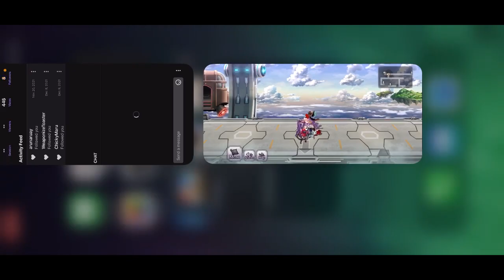Another Eden Part 256 The lost tome and the silver unfading flower เรื่องวุ้นๆของน้อง Sophia 19